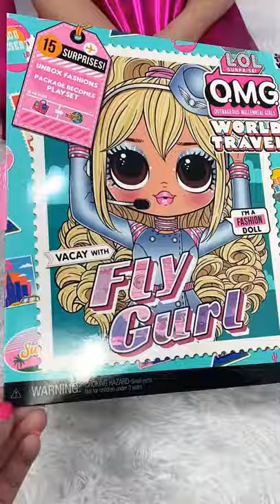LOL Surprise OMG World Travel